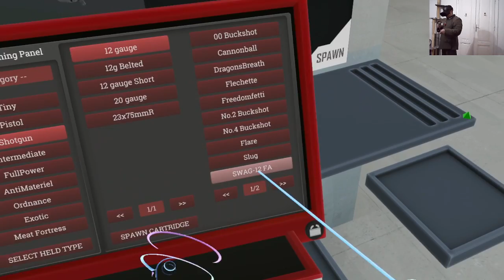Wurst Alptraum Hot Dogs, Horseshoes & Hand Grenades mit Waffen erklärung#6 VR Gameplay Deutsch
Let's Play Hot Dogs, Horseshoes & Hand Grenades VR by Dani Sakura (Mathias)
Mathias zeigt euch was man alles so in Hot Dogs, Horseshoes & Hand Grenades VR tun kann und erklärt auch ein paar der Waffen.

Falls dir das Video gefallen hat, gib uns bitte ein Like. Danke :-)
Wenn du Fragen hast oder uns folgen möchtest hier ein paar Links von unseren Seiten ^-^
Ansonsten wünschen wir euch viel Spaß beim Ansehen dieses Videos!

Let's Play - Hot Dogs, Horseshoes & Hand Grenades VR Deutsch Gameplay with Commentary (German/Deutsch)
Hot Dogs, Horseshoes & Hand Grenades VR Deutsch - Let's Play Hot Dogs, Horseshoes & Hand Grenades VR Deutsch - German/Deutsch Walkthrough Gameplay